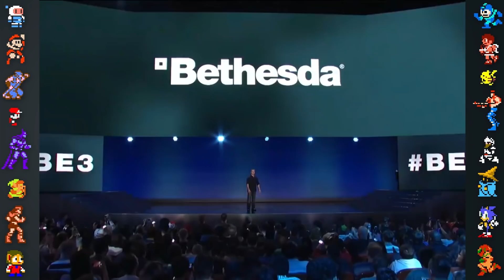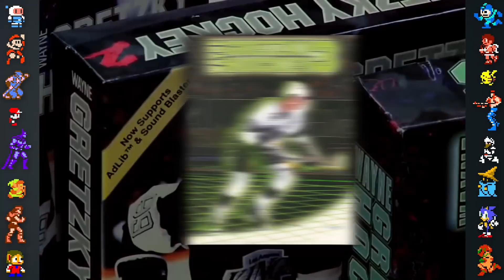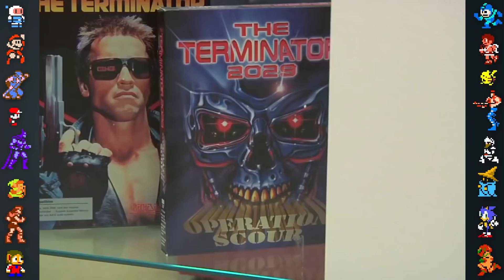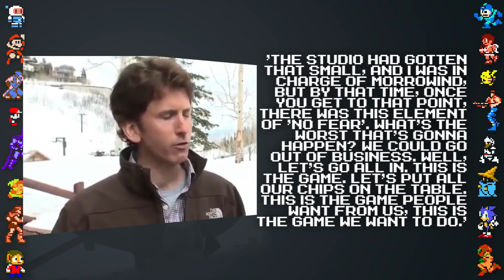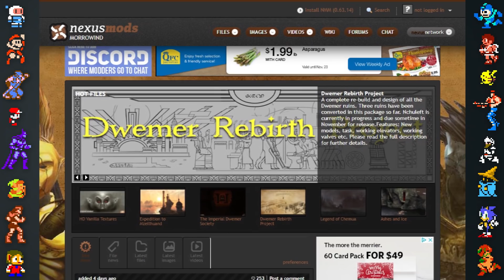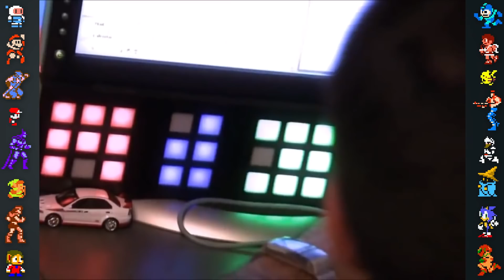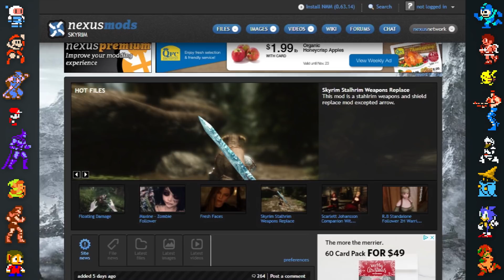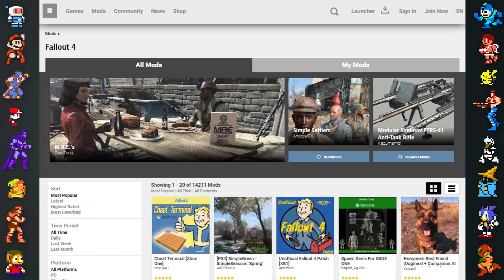Todd Howard: From Movie Games to Skyrim - Did You Know Gaming? Feat. Furst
In this episode, Did You Know Gaming takes a look at some facts, secrets, and history of one of gaming's biggest figures, Todd Howard. Over the past few years, Howard has moved more and more into the industry spotlight thanks to games like The Elder Scrolls V: Skyrim and Fallout 4. However, Howard is a veteran of Bethesda Softworks, and has been a guiding force at the company for nearly two decades, with his first real job at the company being on movie games like Terminator. Howard's biggest impact has been on The Elder Scrolls series, and profoundly influenced Daggerfall, Morrowind, Oblivion and Skyrim. Through our analysis of Bethesda's history, we hope to shed light on this key industry figure.